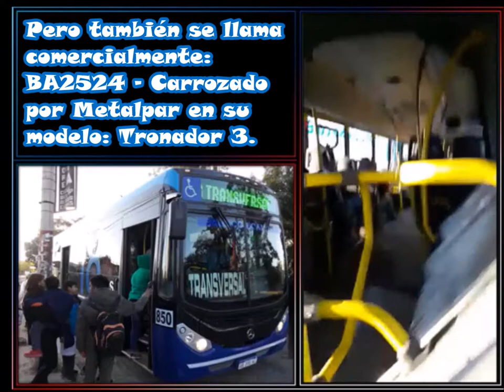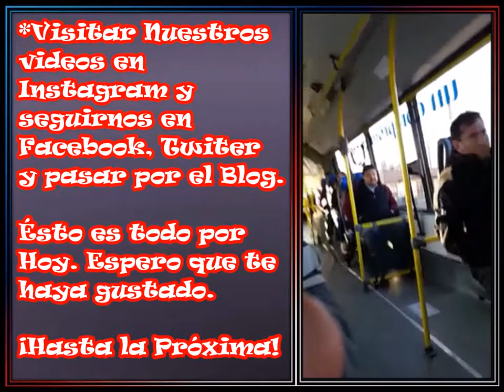🎬 SAETA - 850 (M.Benz OF1724) (Colcar Merbus 2524 MD)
▶😎|Videos Filmados y Recopilados por: Lucas Dominguez|

🖊|Datos Técnicos|🖊
Corredor: 8
Ramal: Transversal
Medios de Pago: Tarjeta de Saeta
Interno: 850
Empresa: SAETA
Chasis: Colcar Merbus 2524 MD
Equipación: Mercedes-Benz OF1724
Emisión: Norma: Euro 5
Transmisión: Manual - Palanquero
Cantidad de Marchas: 6
Cantidad de Cilindros: 6
Ubicación Del Motor: Adelante
Piso: Inclinado
Carrocería: Metalpar
Modelo: Tronador 3
Cantidad de Puertas: 3
Marca de los Asientos: Grammer (Grandes)
Año: 2017
Sonido y Video: Sonibus